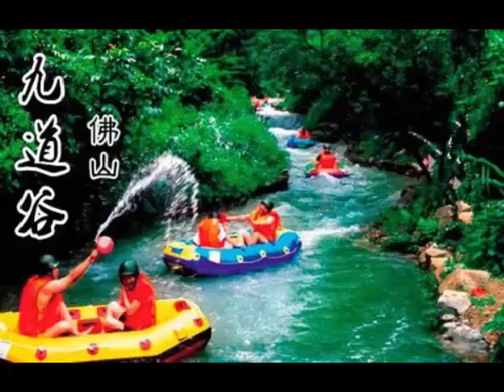佛山一日游，5大景点推荐！最后一个很过瘾